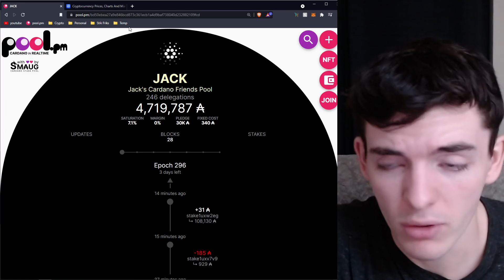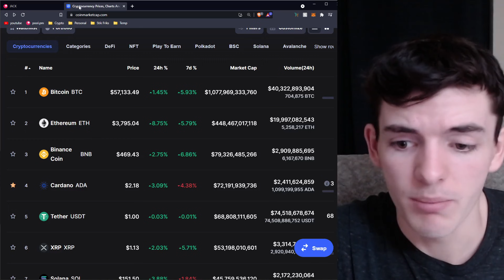Cardano (ADA) BULL Run & Taking Profits (My Plan)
In this video, I go over my plan on taking profits & how I will be managing my Cardano ADA holdings during this bull run.